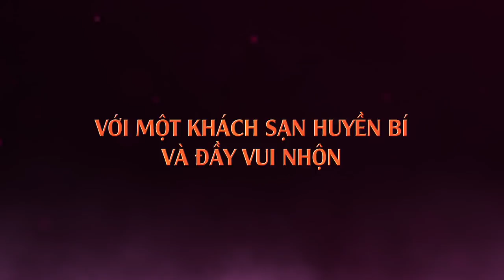Hotel Transylvania 3 - Hội gia đình quái vật ngày tăng về số lượng và chất lượng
Khách Sạn Huyền Bí 3: Kì nghỉ Ma Cà Rồng khởi chiếu  từ ngày 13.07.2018
Chuyến nghỉ hè vui nhất mùa hè này sắp bắt đầu